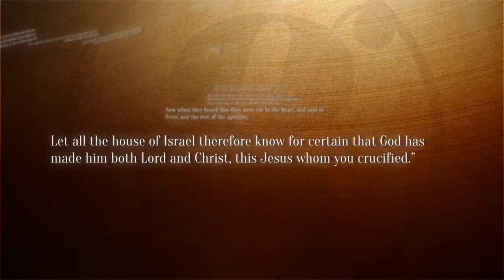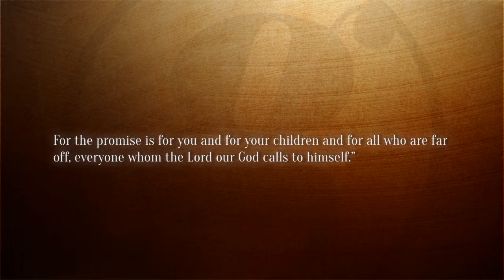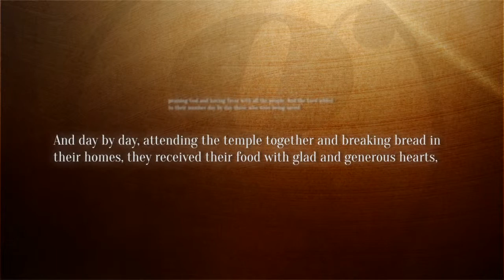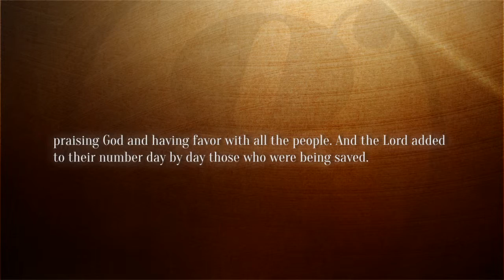2016-01-10 - Partnership Sunday (Warman)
Mark Janzen's sermon from Acts 2:42-47 as preached at the Brian Kng Centre Theatre with Grace Fellowship in Warman, SK.